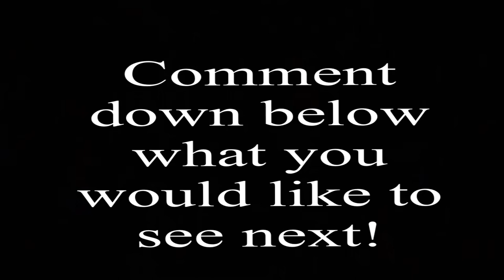GUYANESE CRAB CURRY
Requested by Fiona Hazell,
       Crab curry with crab bought locally from market

Vegetables: Tomatoes and Garlic

Spices: Curry powder, Garam Masala, Maggi, Goya, Green seasoning, Roasted ground cumin

Meat used: Crab